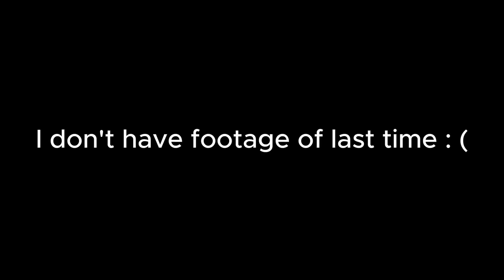Lethal Company: Slate is a Coward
The guys play Lethal Company and we are extremely afraid.